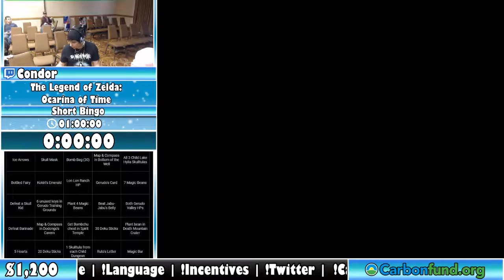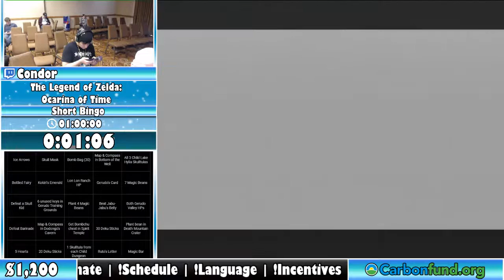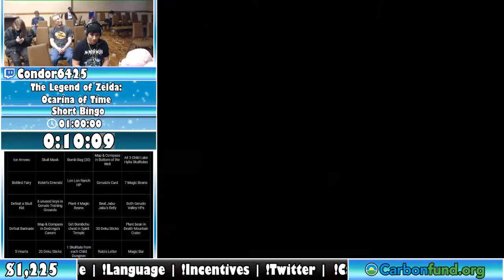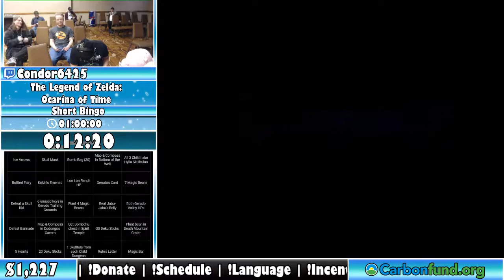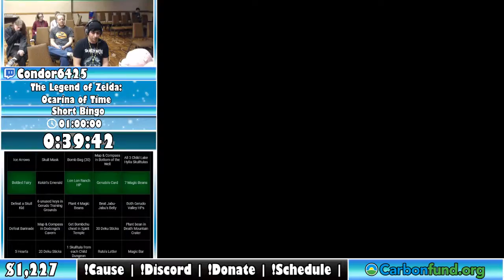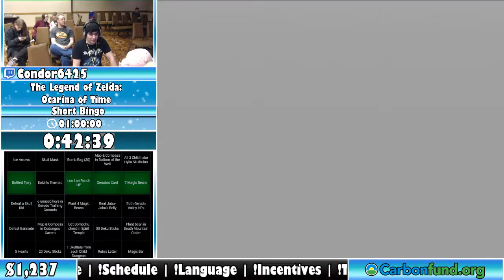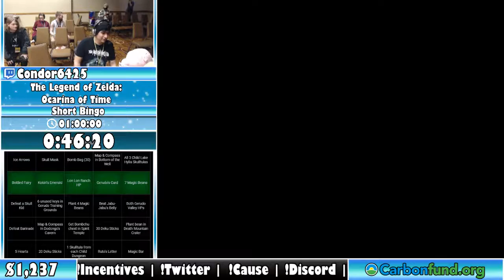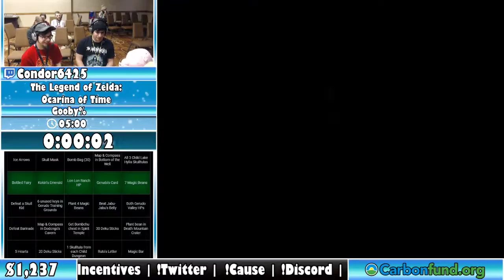Midwinter SpeedSprinter 2019 - The Legend Of Zelda Short Bingo By Condor6425